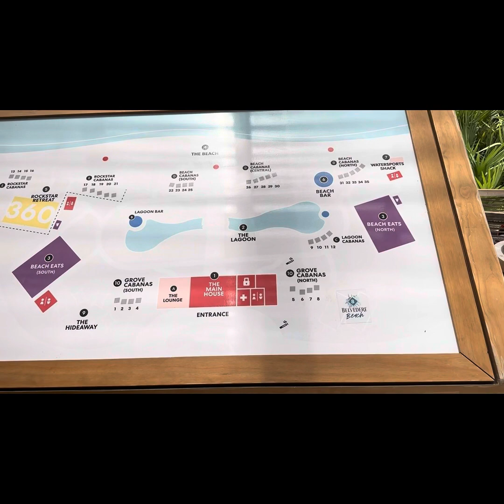My First Time on the VIRGIN VOYAGES Scarlet Lady!